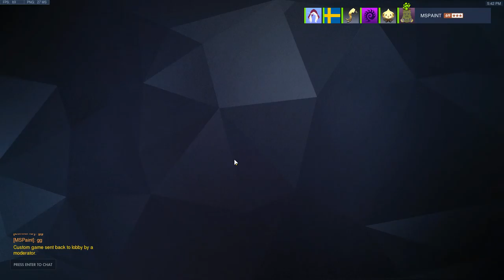MSPaint Scrim VS Mistigris